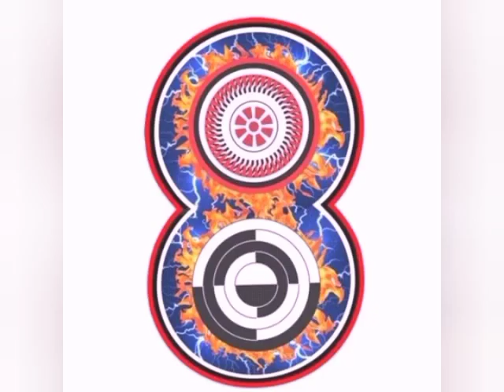හේතුඵල දහමට සාර්ථක ප්‍රවේශය